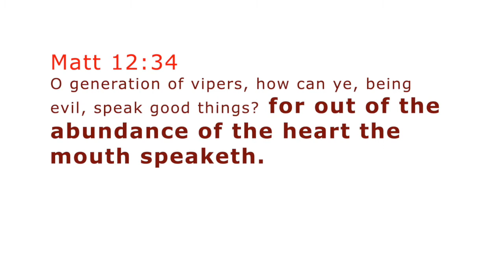The REAL Block...Is What's GOING On INSIDE You! NOW FLY!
That BIG BLOCK: is What's GOING On INSIDE You! NOW FLY!... Pats2cents,